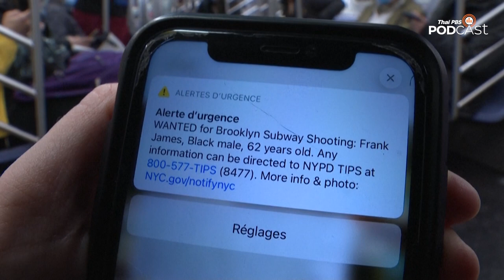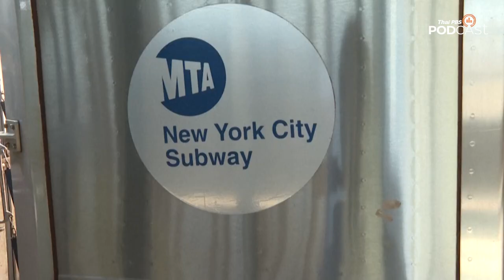นิวยอร์กเก็บค่าธรรมเนียมรถติดแก้ปัญหาจราจร | หน้าต่างโลก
• นิวยอร์กเก็บค่าธรรมเนียมรถติดแก้ปัญหาจราจรและมลพิษทางอากาศ
• บริษัท Zoom ผู้ให้บริการซอฟต์แวร์ด้านการประชุมออนไลน์เรียกพนักงานกลับเข้าทำงานในสำนักงาน

ติดตามฟังรายการ หน้าต่างโลก ได้ที่เว็บไซต์